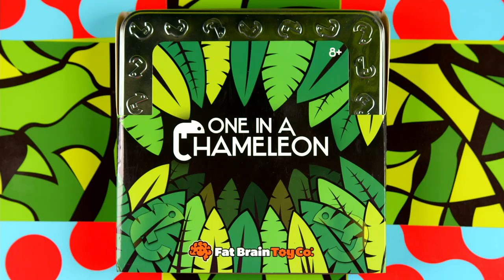How This 25-Year-Old Licensed Two Games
Asa took the information in Stephen Key's book One Simple Idea and used it to license his ideas. He did this from the time he was in middle school. It just goes to show with the right information anyone can do this.

Do you need help with your invention idea?
Do you have an invention idea and don’t know what to do next?

We can help you patent, design and license your invention idea.